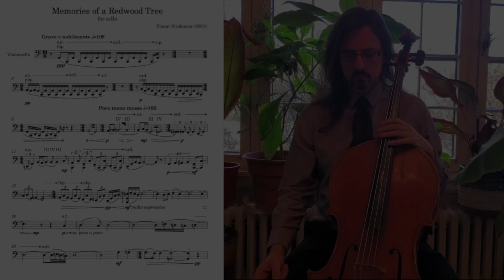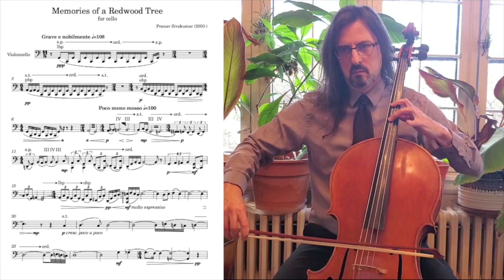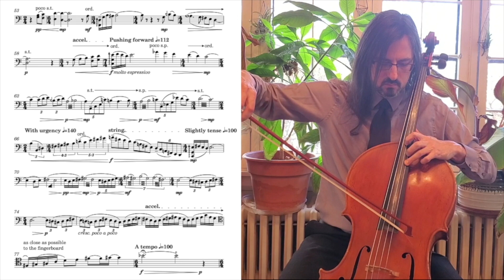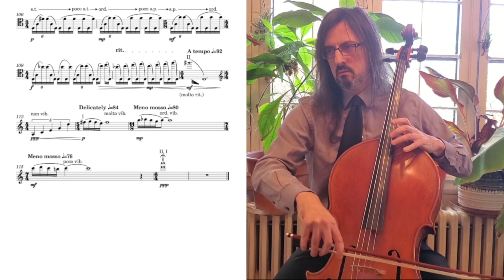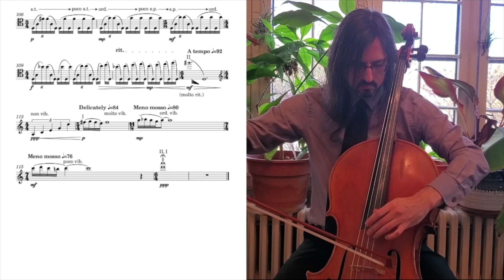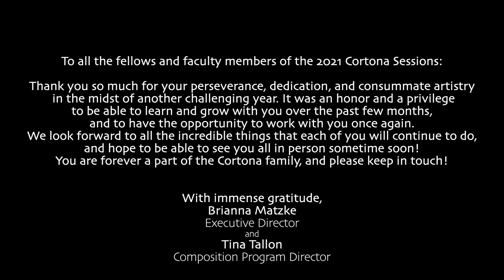Cortona Sessions 2021 Premiere Concert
Program order:
(* indicates world premiere)

Homeland
Allison Loggins-Hull, composer
Lauren Zwonik, flute performance fellow

Memories of a Redwood Tree*
Pranav Sivakumar, composition fellow
Kivie Cahn-Lipman, cello

Dissolve, O My Heart
Missy Mazzoli, composer
Lucy Collins, violin performance fellow

It made he hear so well. So we'll. Swollen.*
Liam Dougherty, composition fellow
Geoffrey Deibel, saxophones

making mountains out of mushrooms*
Louis Raymond-Kolker, composer
Sam Stanley, cello

The Exile of Patroclus*
Sam Stanley, composition fellow
Ji Hye Jung, marimba